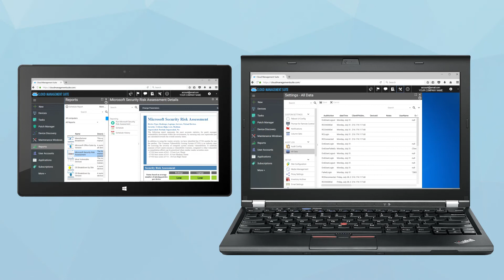Is your Remote Desktop Access Tool Secure?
Remote Desktop Access makes conducting your business from anywhere possible. But is the tool you use secure? With Cloud Management Suite, you have peace of mind knowing we provide a secure solution. With strong encryption and reliable, cloud-base service, you can work anywhere, anytime.